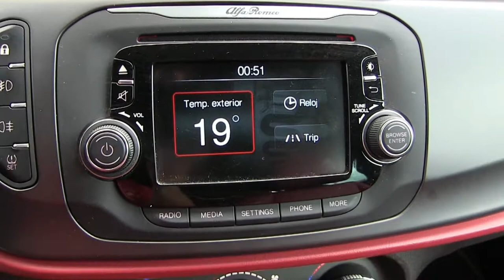Alfa Romeo / Giulietta / 2016 - G7411577